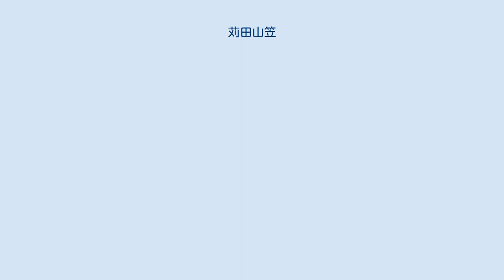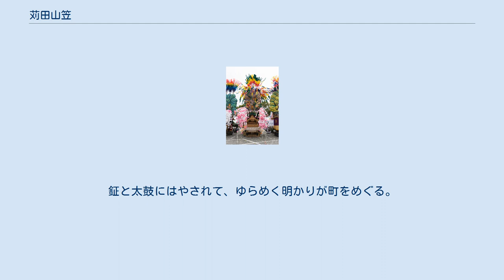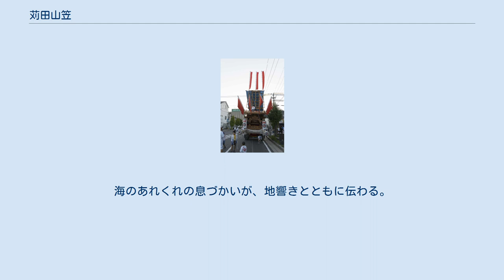苅田山笠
岩山 苅田山笠（かんだやまかさ）は、福岡県京都郡苅田町の宇原神社の神幸行事の一環として行われる。
この行事は毎年旧暦8月1日～15日（現在は最終日は10月第1日曜日）に、鉦卸し（汐かき）、山車組立て、連歌奉納、灯山（提灯山）、神幸（神輿、山笠）等の一連の関連行事が実施される。
 苅田町の宇原神社神幸祭の締めくくりにあたる苅田山笠は、五百余年の歴史をもつ。
記録によると、中世は村々から笠鉾を繰り出していた。
山笠になったのは16世紀末。
大正時代に、かき山から現在の山車に変わった。
素朴ながら山笠の原型を伝える数少ない様式とされ、昭和四十八年、県の無形文化財に指定された。
祭りは九月十八日の鉦卸しに始まって十五日間続く。
（現在最終日は十月第一日曜日　始まりの鉦卸しはそれより逆算して十四日前の日曜日） 慶長の頃、神幸の形がととのえられたと伝えられ、葦の葉に汐をひたす汐かき、氏子から募集する連歌奉納等に古さを残しているが、特に飾り山に特徴がある。
3ｍ位の台車に岩山を作り、社と人形、作り花がおかれ、さらに上方に「ホテ花」と称する竹に色紙をはさんだ依代が３本たてられる。
総高が15ｍ近くなる壮大な山車である。
旧暦8月15日（現在10月第1日曜日）に14区から神幸に随い、浮殿（旅所、現町役場前広場）に勢揃いする。
台車は毎年使用されており、文化6年（1809年）、文化11年（1814年）、天保12年（1841年）等の銘が見られる。
県内の飾り山の中では特に古い部分が残されている。
 苅田の神幸祭は「宇原神社縁起」によれば1442年（嘉吉２年）に初めて神幸が行われたとされる。
縁起には「慶長2年8月15日に行幸式を改め放生会と号す。これまでは笠鉾ばかりであったが、氏子村々より鉾山が出るようになった。前日14日に幟斗り立て、太鼓・鐘にて潟中に舁き汐かきが行われた」とある。
1597年（慶長2年）からは放生会として「鉾山九挺」が神輿に供奉しているが、さらに1719年（享保4年）には「8月15日祇園会」とあり「鉾山高さ一丈斗り、横五尺四方、高欄あり、錺大幕水引を張、立物、幟山、作り花、人形、造物、立鐘、太鼓にて山舁く事村々人別出て舁き、御旅所へ出る」とある。
素朴ながら山笠の原型を伝える数少ない様式とされ、昭和48年（1973年）、県の無形文化財に指定された。
祭りは9月18日の鉦卸しに始まって15日間続く。
（現在最終日は10月第1日曜日　始まりの鉦卸しはそれより逆算して14日前の日曜日） 現在の祭りは10月第一日曜日の神幸祭から行事を逆算して、鉦卸し、連歌奉納、2日の提灯山笠、幟山笠、当場渡しへと続く。
出駕する山笠は提灯山→幟山→飾り山へと同じ山がそれぞれ飾り付けによって姿を変える。
苅田山笠は台車に岩山を作り、社と人形や造花が置かれ、その上に「ホテ花」と呼ぶ竹が依代として3本立てられるのが特徴である。
 神幸祭の中心行事は宇原神社から神輿が神事場である旧宮所の浮殿の地（現在の役広場）への行幸で、神輿の供をして14区の氏子が思い思いの意匠をこらした飾り山を引いて神事場に勢揃いする。
神輿が帰途へ就いた後、氏子が山笠と山笠を激しくぶつけ合う喧嘩山笠となる。
 山笠（鉾山）の形は3種類に変化する。
形態別に灯山・幟山・岩山と分類される。
 大正に神職が描いた苅田山笠の図 灯山 苅田山笠は三つの顔をもつ。
まず、夜の顔。
9月27日と29日の夜（現在はその年に協議の上灯山の日程を決める）、山車は約220個のちょうちんに飾られた｢灯山｣として姿を見せる。
鉦と太鼓にはやされて、ゆらめく明かりが町をめぐる。
代わって10月1日は（現在10月の第1土曜日）は昼間の顔である。
 幟山 山車は色とりどりの幟を立てた「のぼり山」に一変する。
簡素で、それでいて華やかで、古い時代の祭りをしのばせる。
 開けて二日（現在10月第1日曜日）。
山車は再び変身する。
巨大な岩を背にした人形が、ほて花に包まれて台座に座る。
「岩山笠」」と呼ばれる飾り山は、各地に伝わる山笠の原型をとどめた形式とされている。
 昼すぎ、町役場前の広場に十四基が勢ぞろいする。
飾り付けの審査（現在は行われてない）とデモンストレーションが進む間に、広場を囲む人垣は二千人、三千人とふくれ上がる。
午後三時。
鉦、太鼓が鳴り響く広場を、山車が車輪をきしませて走り始める。
千人近い男達が入り乱れてかけ回り、ぶつかり合う。
海の...